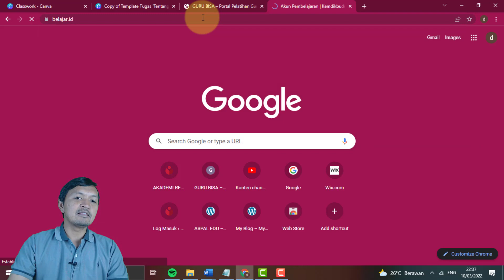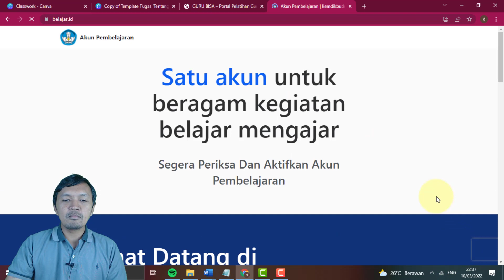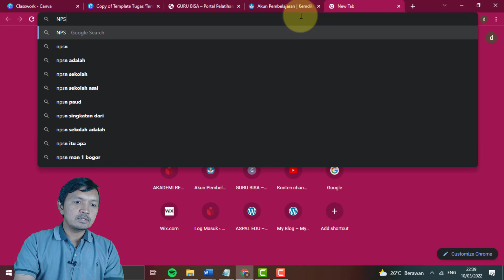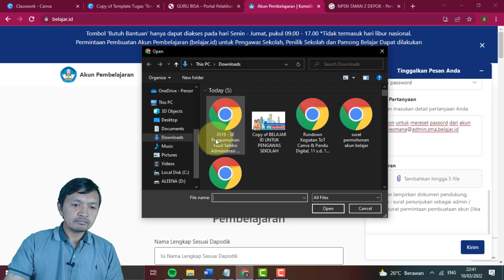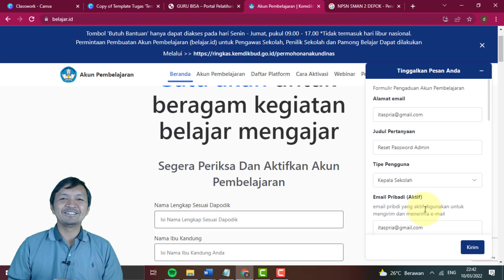CARA RESET AKUN ADMIN BELAJAR ID TAHUN 2022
Teknik reset akun admin belajar.id tidak bisa lagi dilkukan melalui email. Saat ini pengjuan bis dilakukan melalui tombol bantuan yang ada pada web belajar.id. Nah pada video ini akan dipraktekan bagaimana langkah-langkahnya.

Pada video ini juga dibahas tentang CARA RESET AKUN ADMIN BELAJAR ID TAHUN 2022, cara reset akun admin belajar.id, dan solusi lupa password admin belajar.id

Warna merah silahkan disesuaikan dengan data sekolah, peserta didik atau PTK.